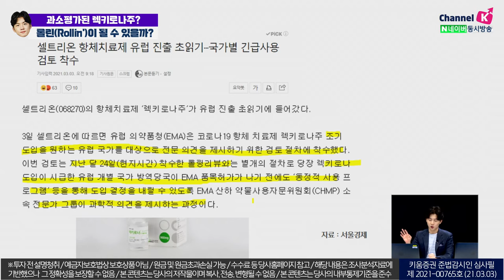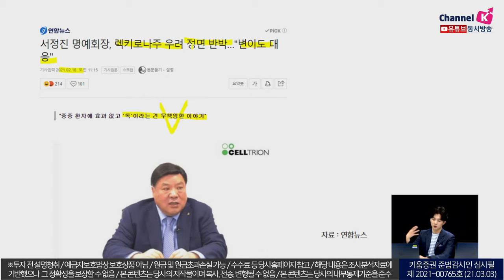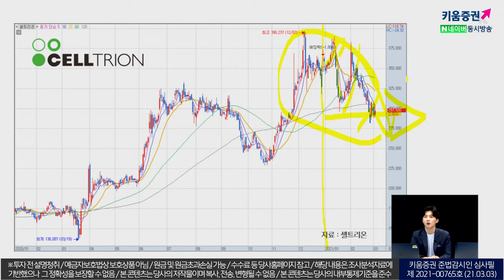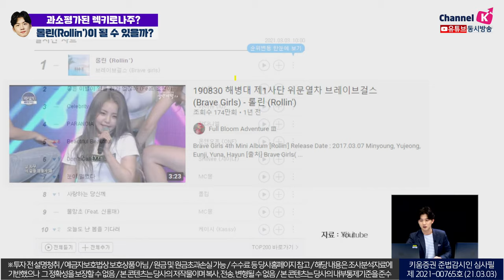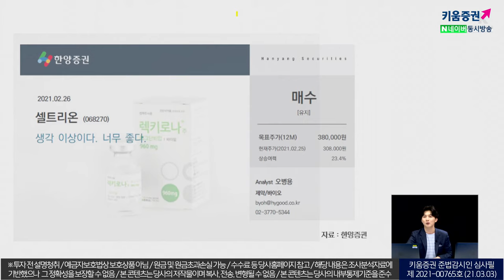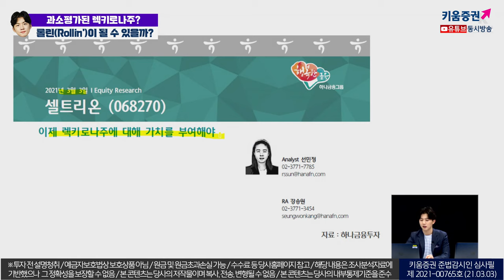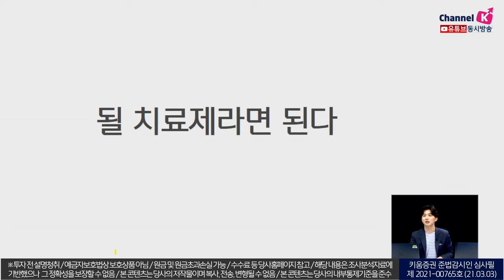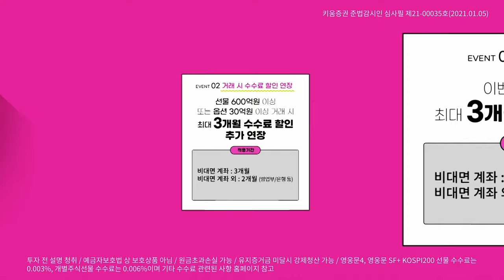과소평가된 렉키로나주, 롤린(Rollin')이 될 수 있을까?(주린이를 위한 동영상)ㅣ소통맨 박명석의 런치콜 (2021.03.03)